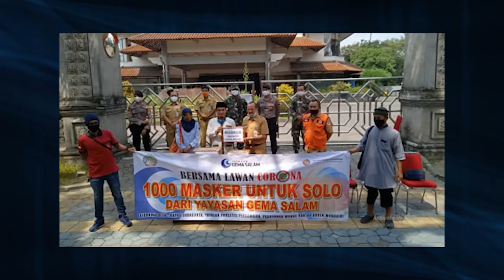Terrorism in the eye of an ex terrorist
Young people are targeted both by radicalization recruitment to violent extremist
Organizations for terrorist attacks. When the youth is expected to promote a culture for tolerance and peace, many is misled to terrorism for their talent in communication and mobilization.
Jack Harun was only young when he was recruited to a group of terrorists, alongside with Noordin M. Top, he was a part of the 2002 Bali bombing and was jailed for four and a half years for what he has done.

SEA Today ready to bring your everyday news around Southeast Asia